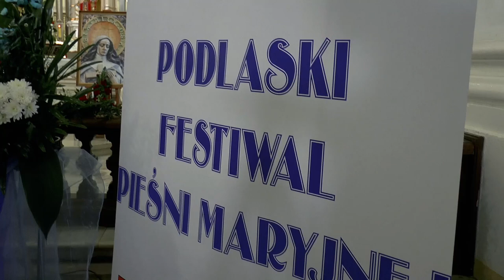XXVI Festiwal Pieśni Maryjnej w Leśnej Podlaskiej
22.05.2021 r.